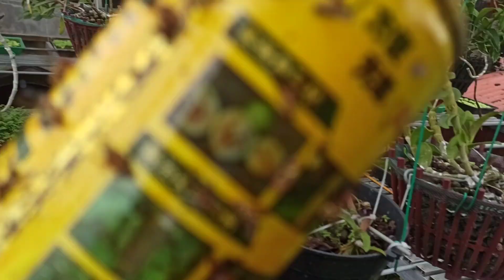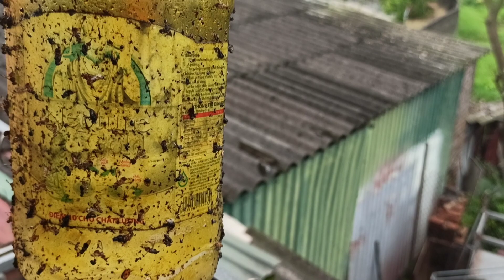RUỒI VÀNG ĐANG ĂN VÀNG CỦA BẠN ! - CÁCH TRỊ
Ruồi là thuộc côn trùng được sinh ra từ vòng luân chuyển  ấu trùng dòi-nhộng-ruồi. Dòi được sinh ra từ chính ruồi vàng trich hút và đẻ trứng nở thành dòi, sau đó trưởng thành chúng chui ra rơi xuống đất thành nhộng và nở thành ruồi vàng. Ruồi vàng chúng có 2 cánh chúng di chuyển có thể trong bán kính 1km trong vòng đời.
Cách diệt Ruồi vàng có nhiều phương pháp: Hóa học, Cơ học, sinh học. Nếu khu vườn bạn ở gần môi trường sống, là vườn rau-quả sạch, thì không nên sử dụng phương pháp hóa học. Cho dù có sử dụng thì chỉ 1 thời gian rất ngắn 3-5 ngày ruồi lại có như ban đầu. Do đó CV bẫy dính là phương pháp cơ học rất hiệu quả để diệt ruồi vàng và an toàn cho môi trường sống của chúng ta.
Ruồi vàng là thủ phạm gây ra rất nhiều thiệt hại cho cây lan. đặc biệt là lan quý đắt tiền! Các bạn cần chú ý.
FB ĐT và ZALO: 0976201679 (Các bạn hãy nhắn tin qua Zalo, không gọi vào giờ làm việc nhé. Bởi giờ đó mình giành thời gian cho việc của Công ty)
Trân trọng các bạn đã xem, đã bình luận tâm tư và góp ý.
- Hướng dẫn các bạn nhận dạng nhanh 2 cây phi điệp 5CTHO và 5CTPT chính xác nhất